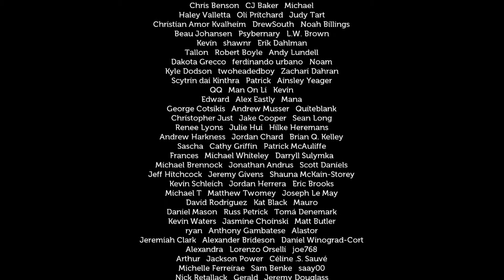Banana Playtime: Lifeless Planet Premier Edition (Part 4)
PurpNana finishes playing Lifeless Planet in this fun conclusion.